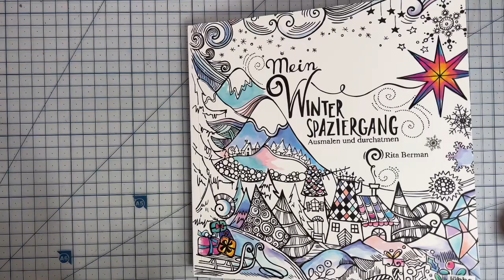Colour Along | Mein Winter Spaziergang by Rita Berman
Colour along from Mein Winter Spaziergang by Rita Berman

Book: Mein Winter Spaziergang
Artist: Rita Berman
Medium: Prismacolor Pencils